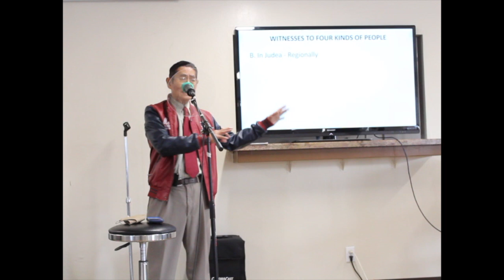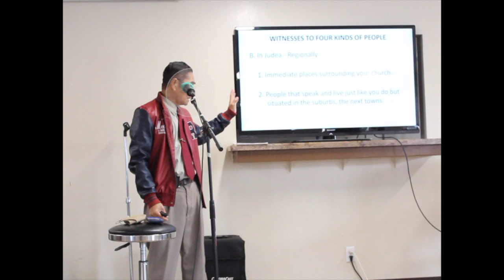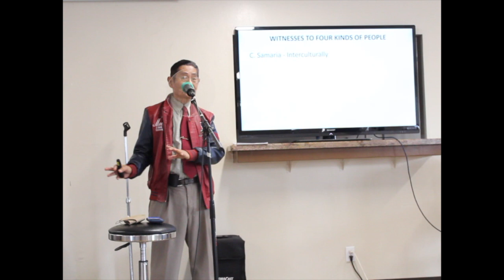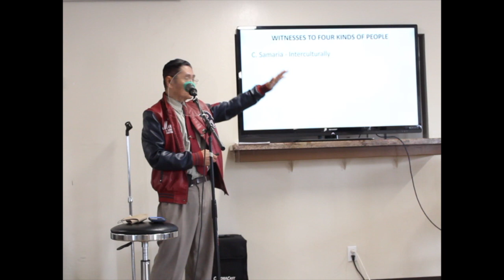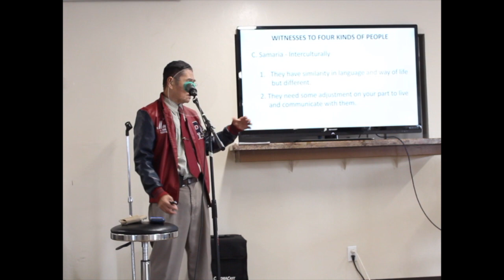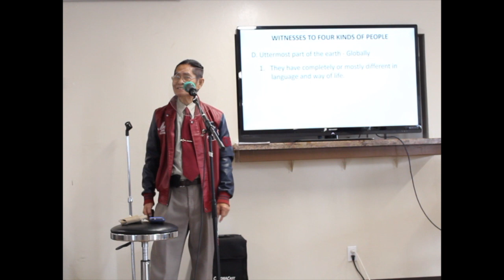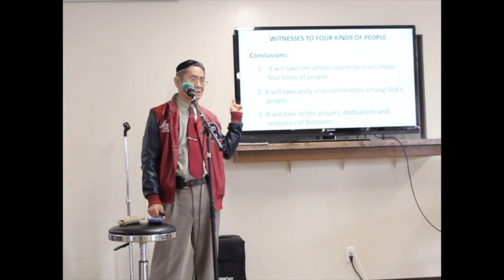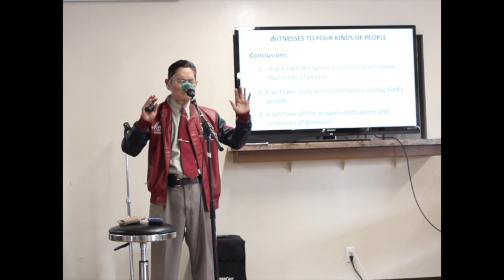Witnesses To Four Kinds Of People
Brother Oriel talks about witnesses to four kinds of people.